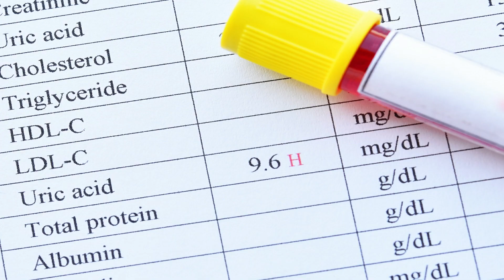यूरिक एसिड का इलाज | uric acid ke lakshan | uric acid kam karne ke upay, Kaise hota hai and dava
friends aaj ki video main aapko uric acid treatment btaugi or ye bhi btaugi ki uric acid ko kam karne ke liye uric acid foods to avoid